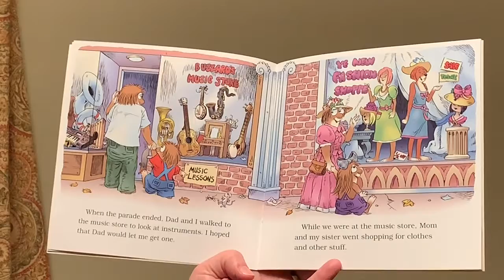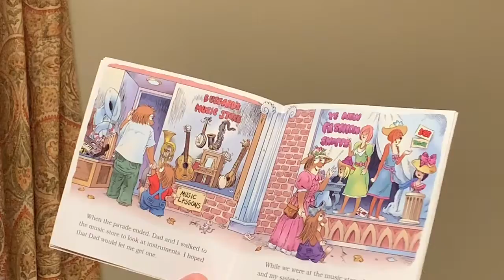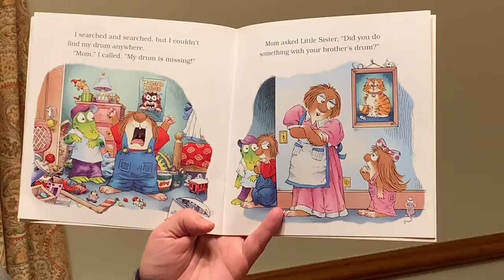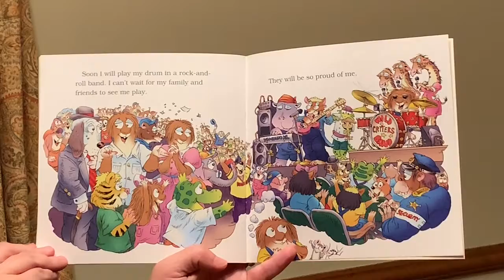‘Just A Little Music’ by Mercer Mayer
Read by Mrs. Bolyard